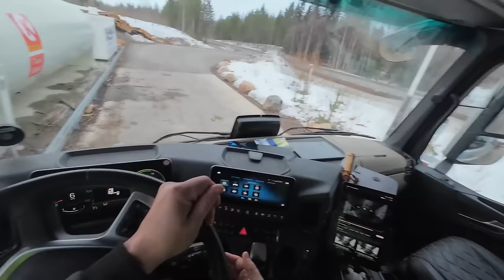RAUHALLISTA ON AJORINTAMALLA